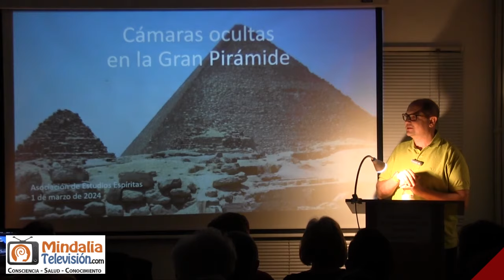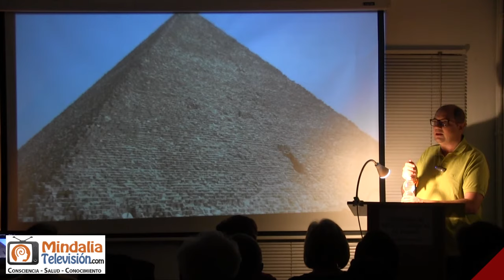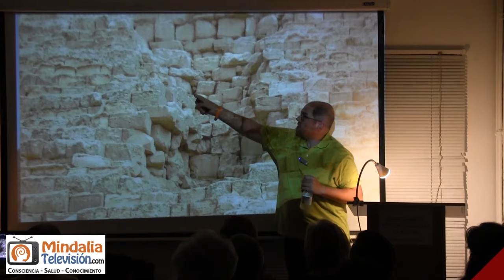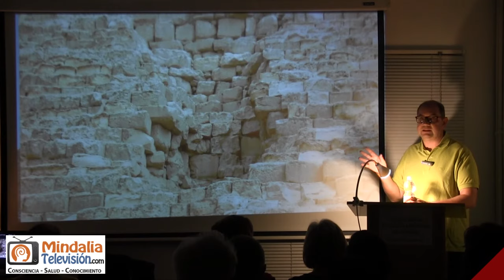¿Cómo era y es la Gran Pirámide?, por Nacho Ares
Nacho Ares, el prestigioso escritor y periodista, nos cómo era la Gran Pirámide en el pasado y cómo es ahora, ¿hay muchas diferencias?